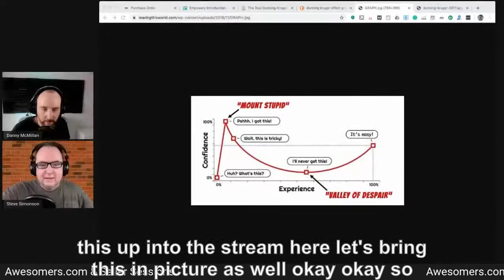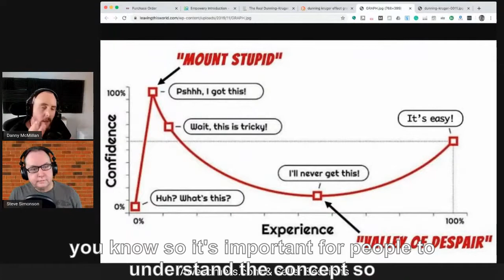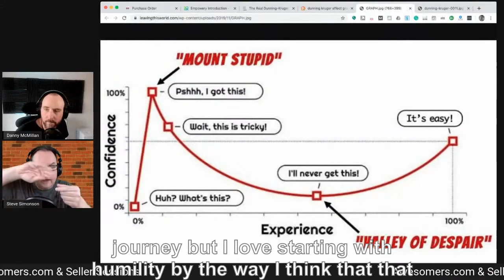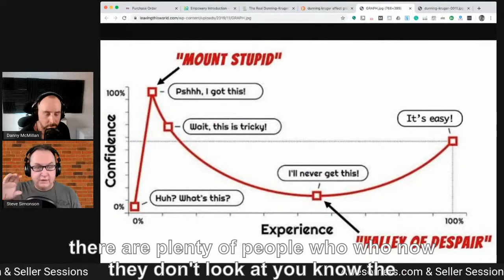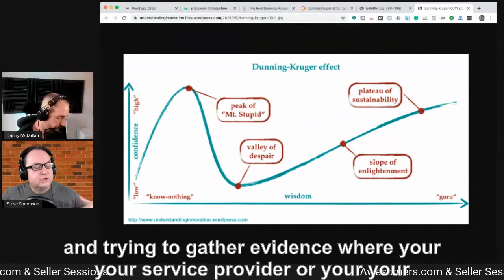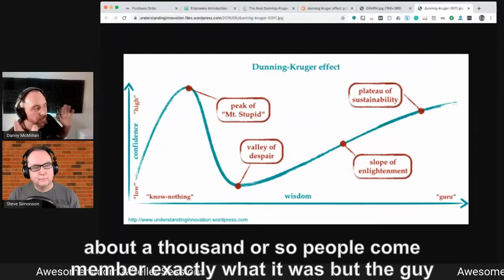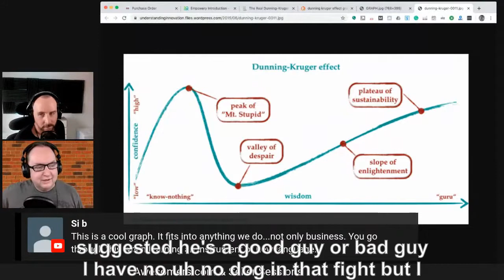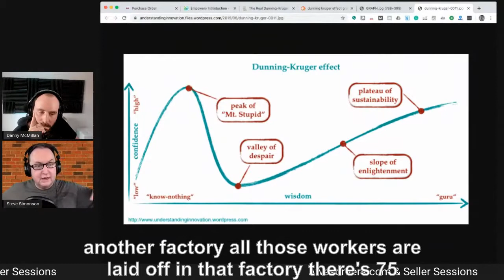The Dunning Kruger Effect With Steve Simonson1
Seller Sessions and Awesomers.com DUALCAST!

Danny McMillian and Steve Simonson talk about the Dunning-Kruger effect and how it impacts entrepreneurs around the world.

Watch out for YOUR susceptibility to fall prey to the Dunning-Kruger effect - especially during these uncertain times.